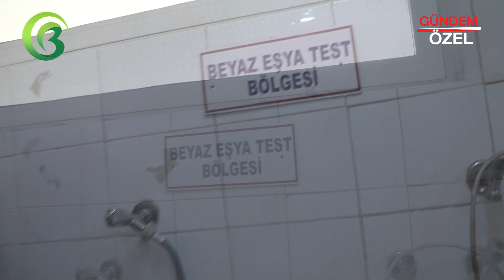YILDIZ TEKNİK - NİLÜFER / BURSA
YILDIZ TEKNİK Firma Sahibi Uygar YAMEN, başarı ve faaliyetlerini Bursa Haber TV muhabirimiz Damla GÜLMÜŞ' e anlattı.